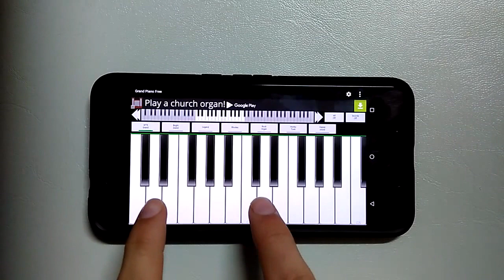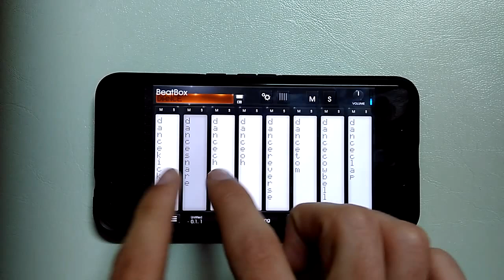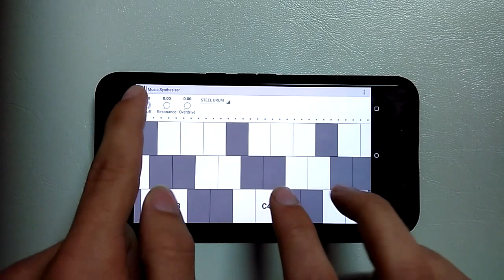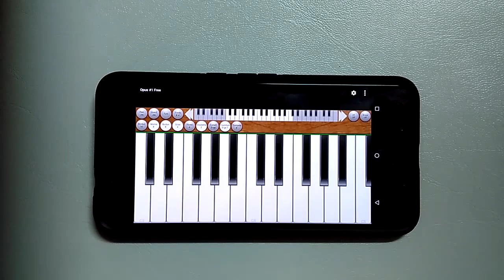Android audio latency re-revisited... morphwiz sucks...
The nexus 6p is a great device.
Now on marshmallow its even a great device for real time audio playing.
In this video I tested a bunch of apps to show how bad the older apps were and how great the new sound engine is.
Results of touch to sound latency: less than 60ms on the new apps and over 165 on morphwiz.(measured with audacity)

I am not a musician nor a drumer/pianist so don't expect the best music just listen to the taps/latency.

Morphwiz wasn't updated since 2012 and wizdom music kinda ditched android since.
Android is capable of playable real time synthesized sound yet they still won't release any of the GEO apps to android nor at least update their only PAID app.

I sent them an email with a 4 secs demo of the latency samples, regarding their kinda failing app and they responded positively and were happy to hear that kind of low latency coming out of an android device and that they will try and optimize their app for modern users.(they already use openSL but with bad optimizations)